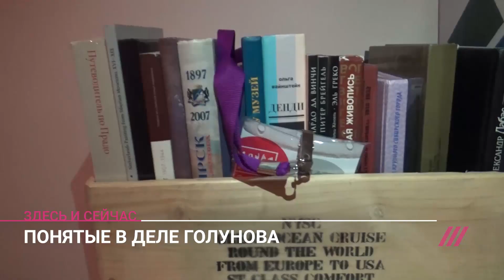«Я сейчас вызову наряд полиции!» Дождь разыскал обоих понятых из дела Ивана Голунова. Эксклюзив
6 июня в Москве по подозрению в покушении на сбыт наркотиков был задержан корреспондент «Медузы» Иван Голунов. В протоколах в качестве понятого упомянут Дмитрий Бокарев, 27-летний уроженец Нижегородской области. Как выяснил Дождь, он учился в одном университете с оперативником Акбаром Сергалиевым, который участвовал в задержании Голунова. Бокарева стали называть человеком, связанным с полицией. При этом он сам утверждает, что стал понятым по случайному стечению обстоятельств и жалеет об этом. Мария Борзунова встретилась с Бокаревым и попросила его рассказать, как произошло такое совпадение, а также о том, как проходил обыск в квартире Ивана Голунова. Дождь также попробовал взять комментарий у второго понятого, Сергея Кузнецова.

Категория